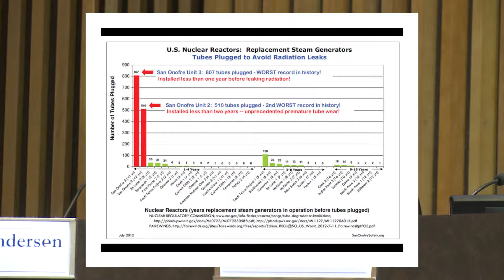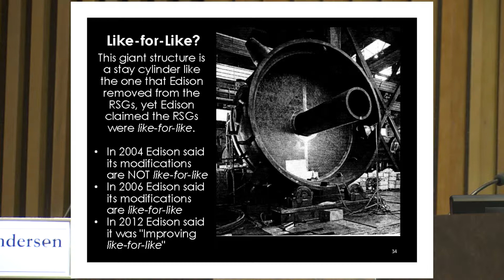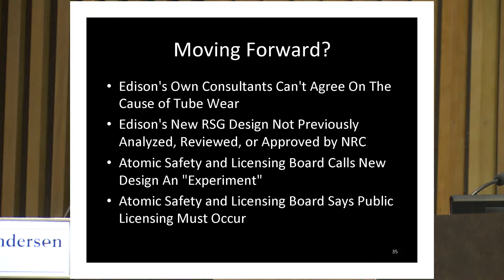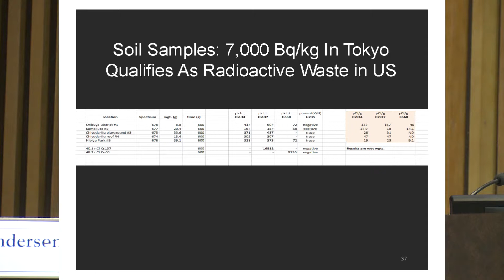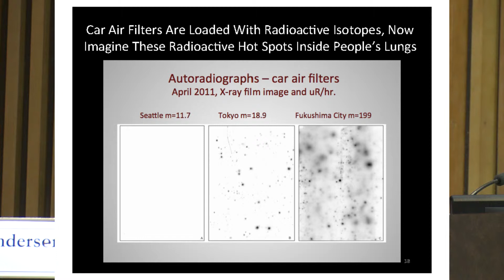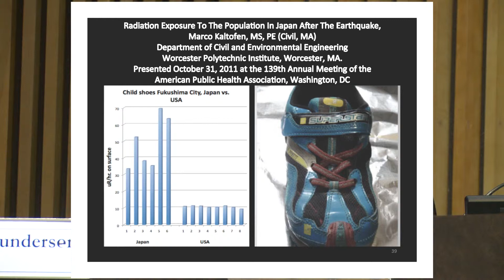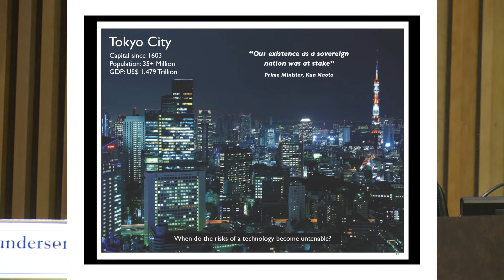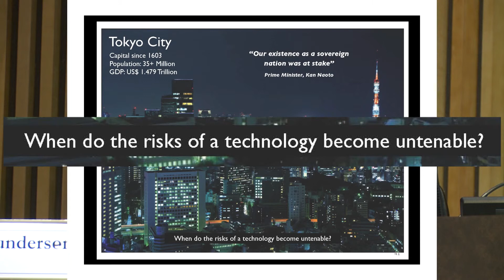Accidents do happen: Arnie Gundersen on San Onofre's problems, recorded June 4th, 2013 in San Diego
This is a condensed version of Arnie's excellent presentation in San Diego, California on June 4th, 2013.  Days later (June 7th, 2013) it was announced that the plant would be decommissioned and never reopen.

His entire presentation is available elsewhere, and the slides are available at the sanonofresafety.org web site